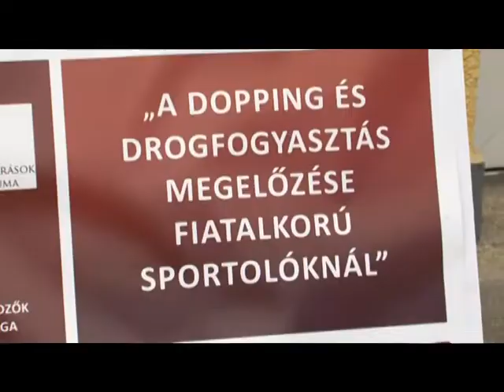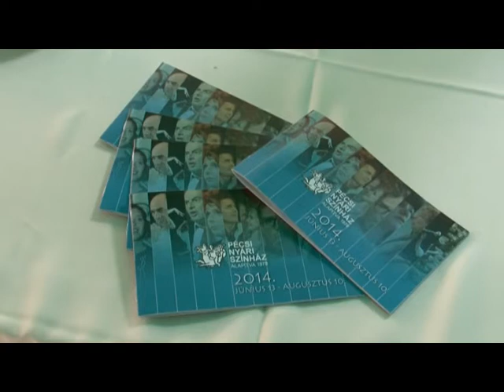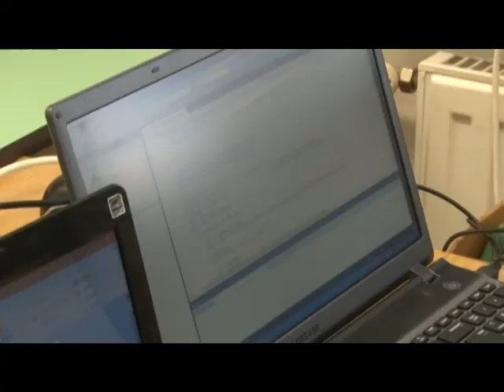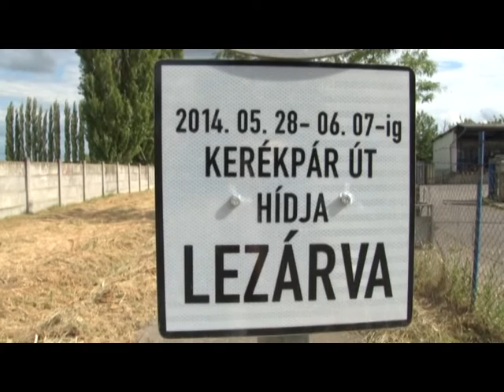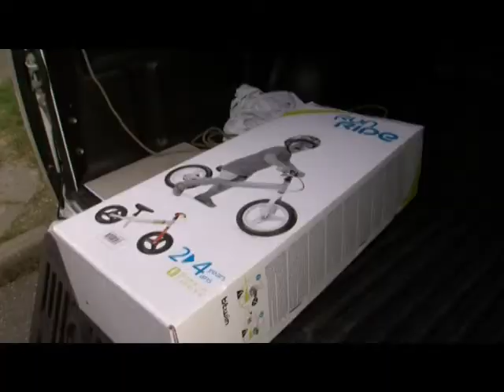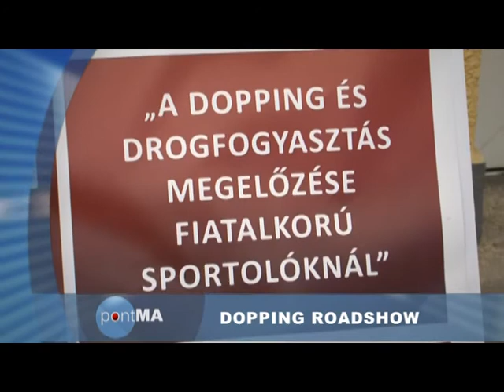PontMa (2014.05.29.) Pécs TV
PontMa
Idő:00:18:23
Műfaj: híradó
Készítették: Katits Bernadett, Bede Sándor, Lukács Ottó, Tamis Ákos, Bertusz Dávid, Slajchó Zénó, Tamás Gábor

Tartalom:
- Utánpótlás korú versenyzőkkel foglalkozó edzők részére tartottak tájékoztatást a versenyzők egyre nagyobb arányú doppingfogyasztása tárgyában
  (Megszólalók: Sági Zoltán technikai vezető, PVSK Kosárlabda Utánpótlás Szakosztály, Köpf Károly főtitkár, Magyar Edzők Társasága)
- Pécsi Nyári Színház 2014
  (Megszólaló: Vidákovics Szláven , Pécsi Horvát Színház)
- Ítélet született annak a buszsofőrnek az ügyében, aki 2013-ban a Komló-Mánfa közötti útvonalon egy kamionnak ütközött a távolsági buszt vezetve
- Egynyári növényeket ültet a Biokom Pécs belvárosában
- Nyílt nap a PTE Pollack Mihály Műszaki és Informatikai Karon
  (Megszólalók: Sári Zoltán adjunktus, PTE Pollack Mihály Műszaki és Informatikai Kar, Vörös László docens, PTE Pollack Mihály Műszaki és Informatikai Kar)
- Elkezdték a Kertvárost a Verseny utcával összekötő bicikliúton lévő kishíd felújítását
- 100 ezer forint értékű sportfelszerelést kapott az ANK Cifra Palota Óvoda
  (Megszólalók: Kocsisné Nagy Edit óvónő, ANK Cifra Palota Óvoda, Vári Attila vezérigazgató, PSN Zrt., Csizi Péter alpolgármester)
- Fokozott ellenőrzést tart a Pécsi Rendőrkapitányság